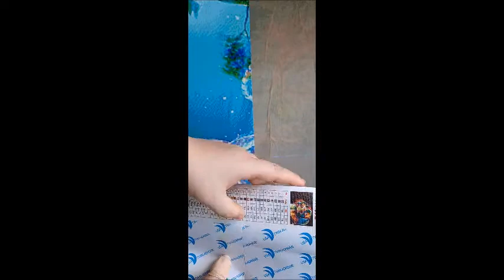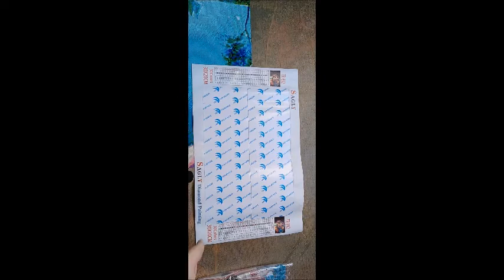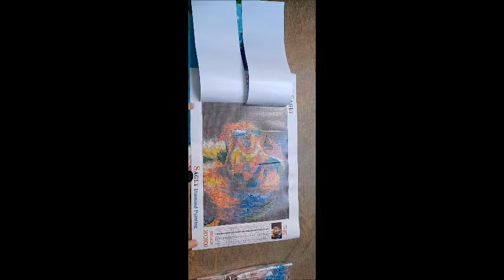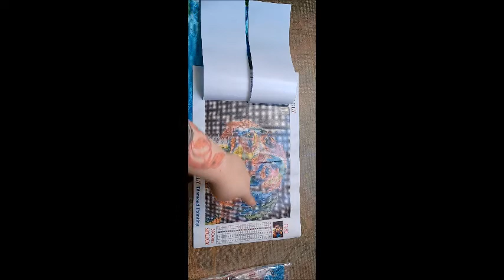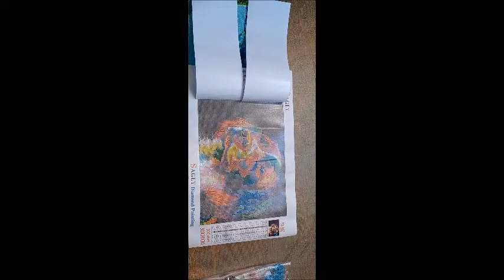Unboxing Aliexpress mit Paintprobe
Mein erstes Päckchen von Aliexpress ist gekommen :)